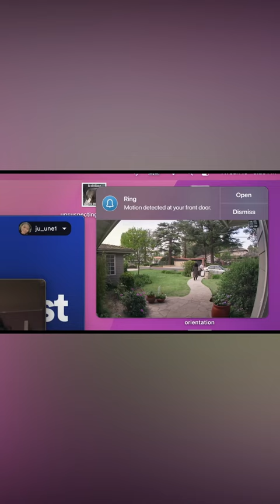Missing shorts pÂưƮraîlers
Missing is a 2023 American screenlife thriller film written and directed by Will Merrick and Nick Johnson (in their feature directorial debuts) from a story by Sev Ohanian and Aneesh Chaganty, who also produced the film with Natalie Qasabian. The film is a standalone sequel to Searching (2018). It stars Storm Reid, Joaquim de Almeida, Ken Leung, Amy Landecker, Daniel Henney, and Nia Long. Its plot follows June Allen, a teenager who tries to find her missing mother after she disappears on vacation in Colombia with her new boyfriend.